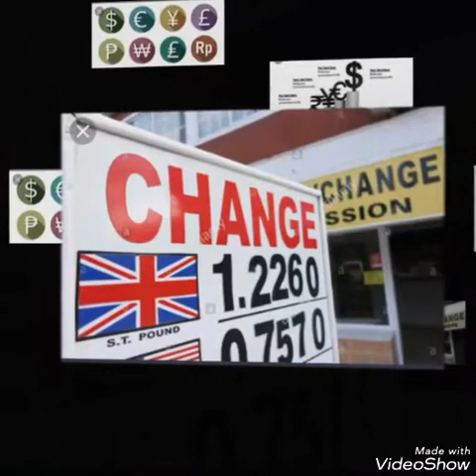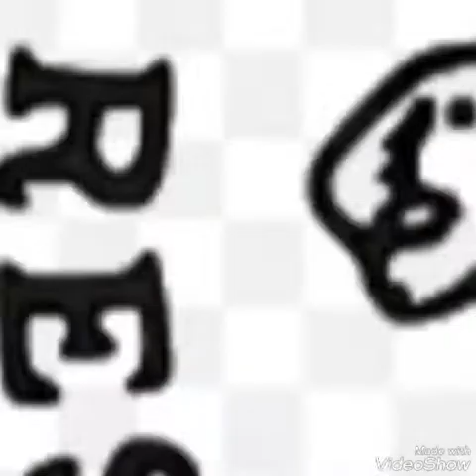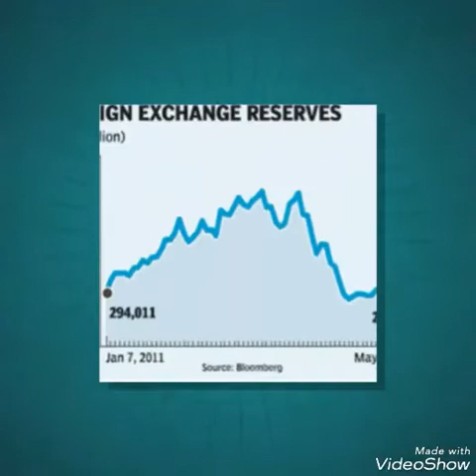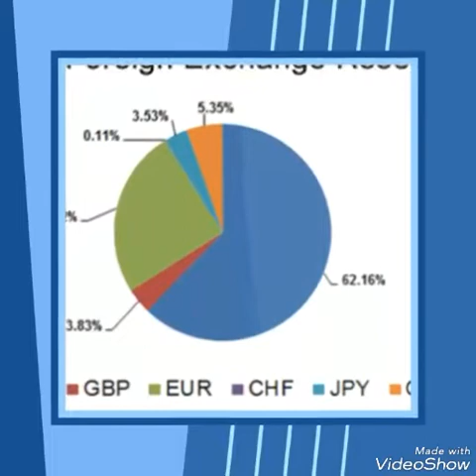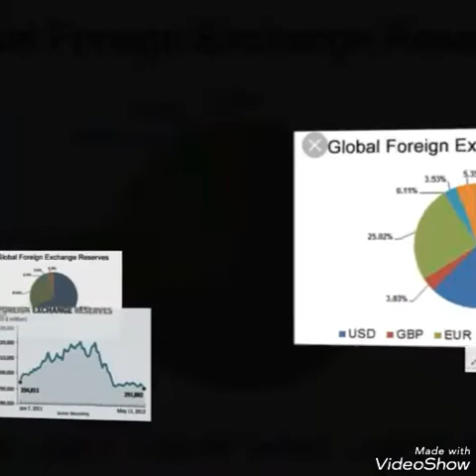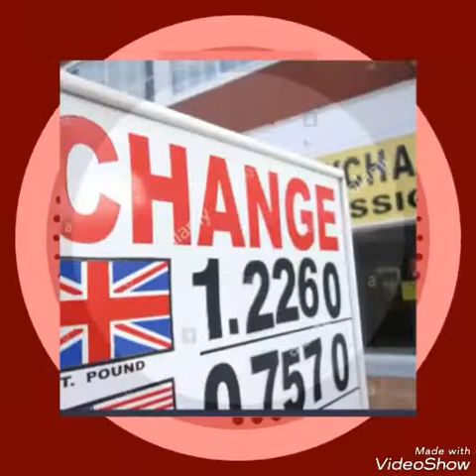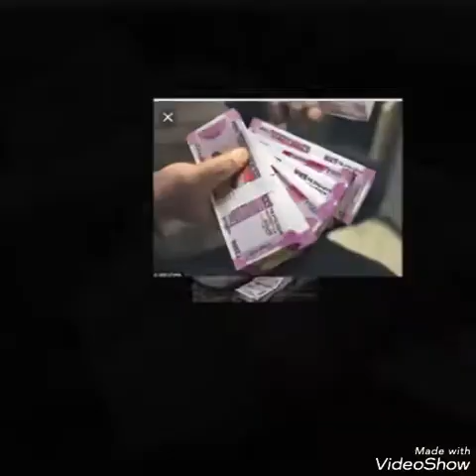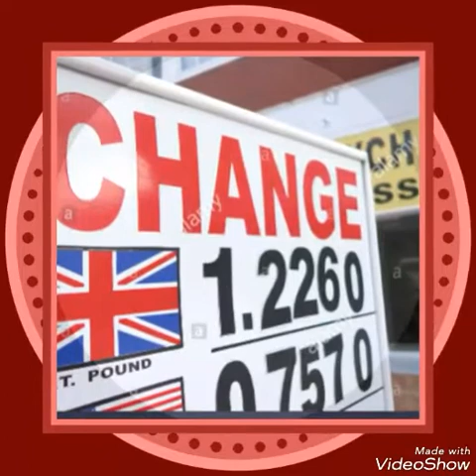రూపాయ విలువ పతనం పరిణామాలు for Group 1.group2